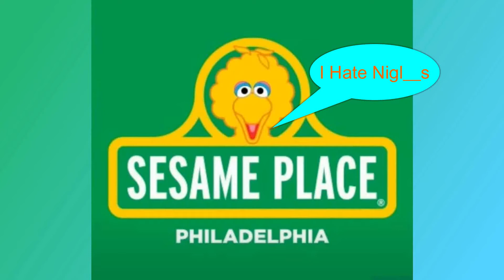Blacks File Class Action Against Sesame Place ... WHY??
Sesame Place/Street is meant to teach children.  Watch unedited video of Rosita teaching black children about ... RACISM and DISCRIMINATION.